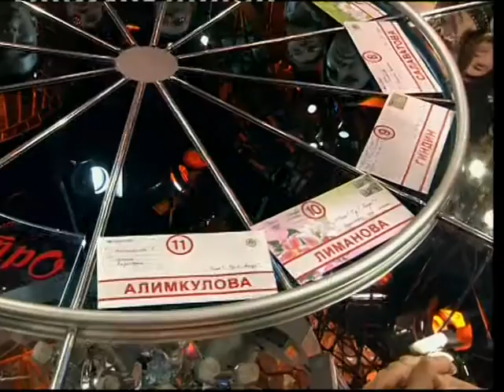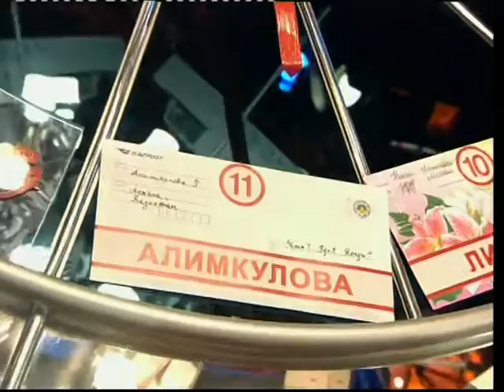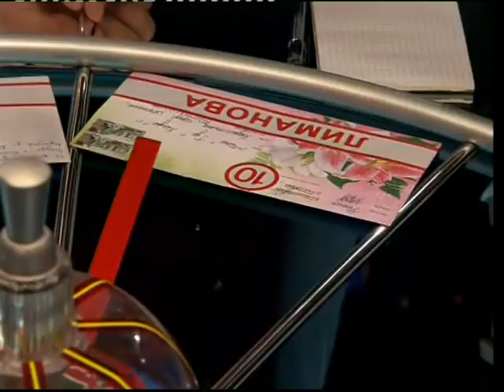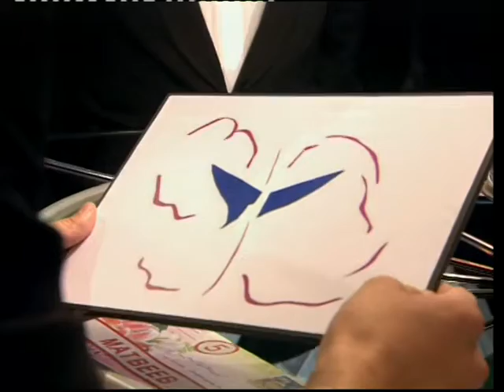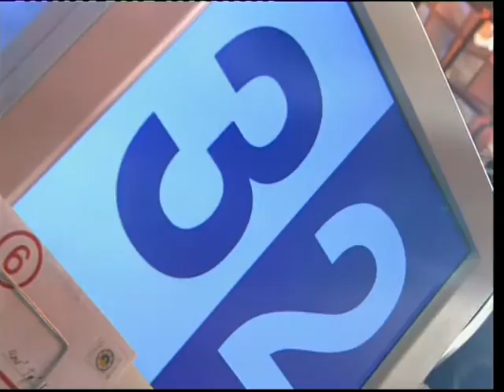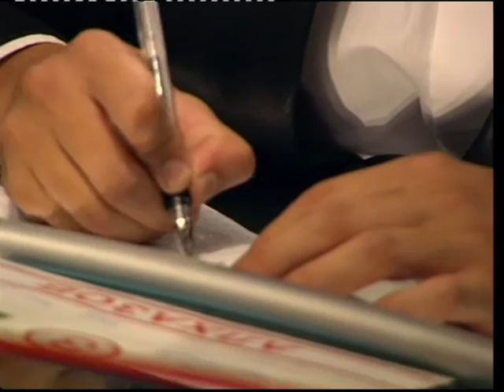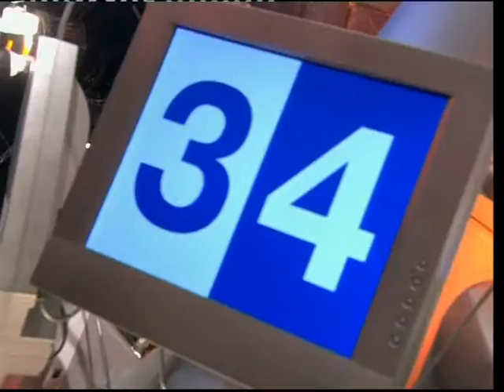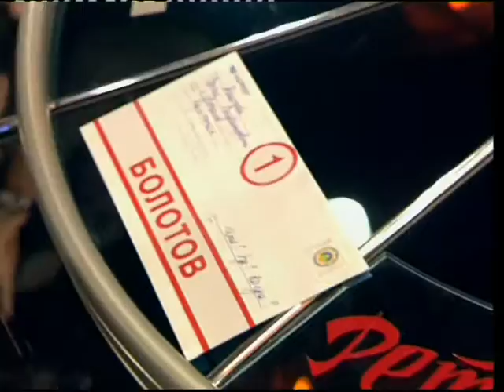Что? Где? Когда? | 3 выпуск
Казахстанская версия интеллектуального шоу «Что? Где? Когда?». Правила игры остаются неизменными: две команды, телезрителей и знатоков, противостоят друг другу. Телезрители задают вопросы, на которые знатокам необходимо ответить в течение одной минуты. В случае правильного ответа — очко получает команда знатоков, в противном случае — команда телезрителей.